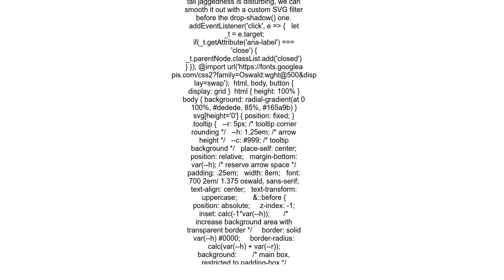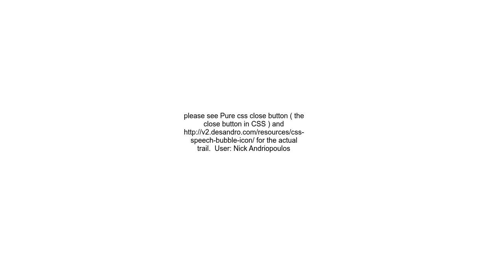How to design below effect in a div without using any Images